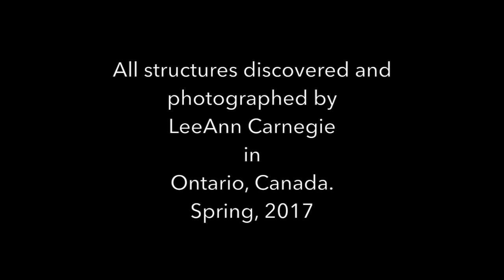Creativity of the Sasquatch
Recent new discoveries of Sasquatch Structures, Ontario Canada